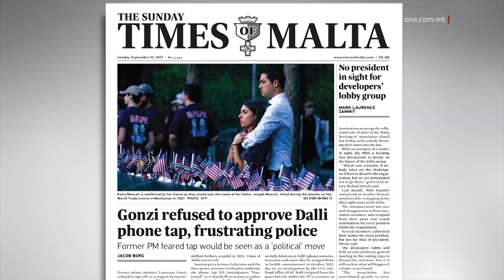GONZI M’AWTORIZZAX ‘TAPPING’ FL-INVESTIGAZZJONI DALLI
ONE.COM.MT • Il-Ħadd filgħodu kien irrappurtat kif l-eks Prim Ministru Nazzjonalista Lawrence Gonzi ma tax l-approvazzjoni tiegħu biex is-servizzi sigrieti jissemgħu fit-telefonati ta’ John Dalli.

Deċiżjoni li kienet daqqa ta’ ħarta għall-investigaturi li kienu qed jinvestigaw il-każ ta’ allegat tixħim ta’ kumpanija tat-tabakk tal-isnus u li Dalli issa ser ikun qed jaffaċja akkużi relatati miegħu.

FILMAT: ARKIVJI

L-eks Prim Ministru Lawrence Gonzi kien irrifjuta li japprova li tkun interċettatha l-linja tat-telefon ta’ John Dalli.

Deċiżjoni li kienet daqqa ta’ ħarta għall-investigaturi li kienu qed jinvestigaw il-każ tal-allegat tixħim ta’ kumpanija tat-tabakk tal-isnus.

Dan irrappurtatu t-Times il-Ħadd  li spjegat kif it-talba sabiex is-servizzi sigrieti jisimgħu b’mod sigriet it-telefonati ta’ John Dalli, saret ftit wara li huwa kien irriżenja minn Kummissarju Ewropew għas-Saħħa f’Ottubru tal-2012.

Dan wara investigazzjoni mill-Uffiċċju Ewropew kontra l-korruzzjoni, l-OLAF.

Ġie rrappurtat li l-investigaturi Maltin kellhom bżonn jisimgħu t-telefonati sabiex jippruvaw isostnu aħjar il-każ li kienu qed jibnu kontra Dalli u n-negozjant u eks Kunsillier Nazzjonalista f’Tas-Sliema, Silvio Zammit li wkoll hemm proċeduri kontrih minħabba dan il-każ.

It-Times qalet li dan l-aġir kien frustra bil-kbir lill-pulizija li kienu investigaturi fuq dan il-każ li kien idur mal-allegazzjoni li persuna qrib John Dalli seta’ kien involut f’ħadma ta’ sittin miljun ewro.

Ħadma maħsuba biex tinfluwenza direttiva Ewropea dwar l-isnus li fuqha kien qed jaħdem John Dalli fl-irwol tiegħu ta’ Kummissarju Ewropew.

Filwaqt li r-recordings ta’ telefonati mhumiex ammissibli bħala evidenza fil-Qorti dawn jgħinu lill-investigaturi sabiex ikomplu jsibu iżjed truf li jkunu jistgħu isegwu sabiex isolvu l-każ.

John Dalli kien politiku ta’ esperjenza kbira fi Gvernijiet Nazzjonalisti ta’ Eddie Fenech Adami u kien maħtur bħala Kummissarju Ewropew fl-2009.

It-Times of Malta interpretat li Gonzi ma riedx li jidher li hemm xi vendetta fuq xi ħadd li kkontesta miegħu għat-tmexxija tal-partit.

Għalkemm wara dakinhar, lil Dalli, Gonzi kien ħatru Ministru u Kummissarju Ewropew u sorsi fil-Partit Nazzjonalista dejjem sostnew li Gonzi kien fost l-iktar imbarazzati b’dan il-każ.

Saħansitra mistoqsi jekk iddispjaċihx li lil John Dalli ħatru f’dan l-irwol, Gonzi ma weġibx.

Intant, fl-aħħar jiem John Dalli kompla jsostni l-innoċenza tiegħu u qal li se jkun qed jiddefendi lilu nnifsu filwaqt li kellu anke kliem iebes għall-uffiċjali tal-uffiċċju kontra l-frodi tal-Unjoni Ewropea, l-OLAF.